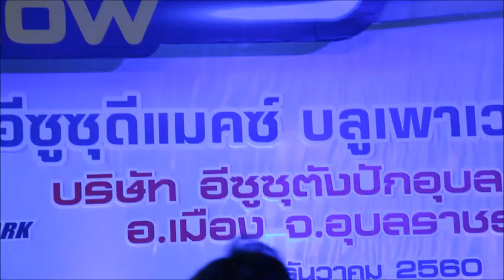มิกค์ ทองระย้า - Mik Thongraya "ใจคอ"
Dec,23rd 2017  งาน ISUZU D-MAX BLUE POWER SHOW
@ISUZU สาขาตังปัก จ.อุบลราชธานี